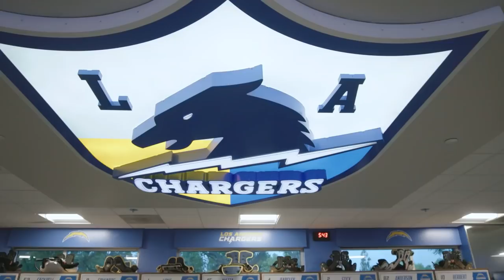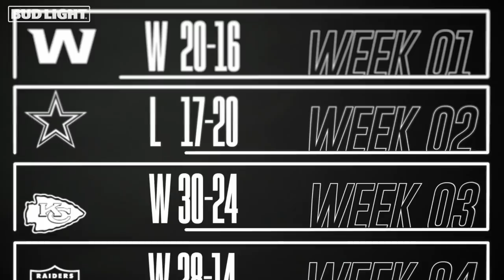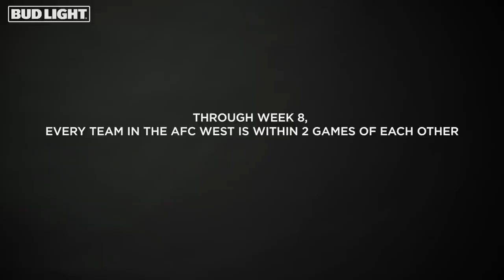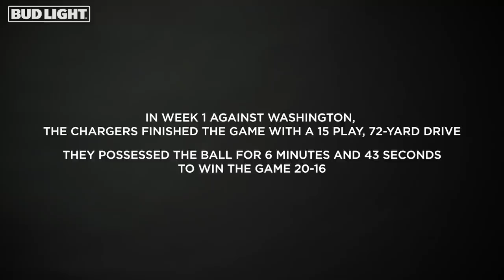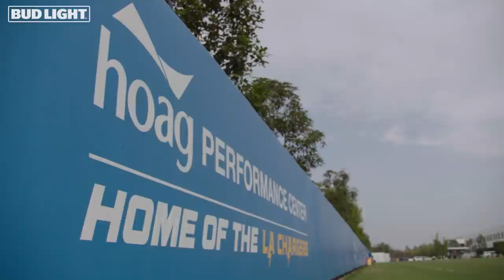Chargers HQ: Chargers Top All-Access Moments November 2021 | LA Chargers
Check out the Chargers top all-access moments from beginning their playoff push as they enter November in their schedule for 2021 NFL season.

Chapters:
0:00 Intro
0:55 The evolution of Chargers identity
5:31 Behind the scenes: Chargers beat Eagles
13:38 Chargers practice all-access
18:19 Hometown Hero: Man saves woman from car wreck